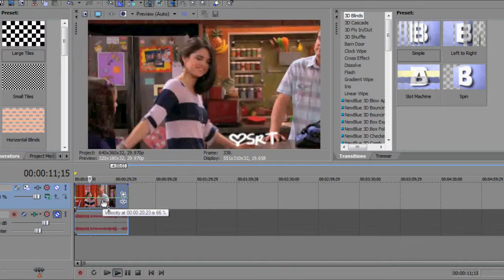How to speed up & slow down videos in sony vegas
requested by amy64ful
jessypoobear here :)